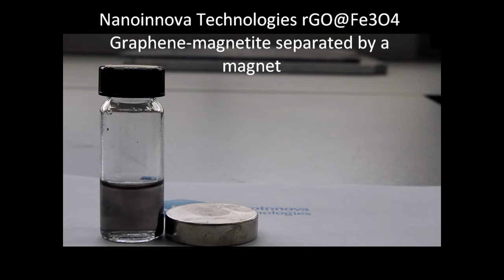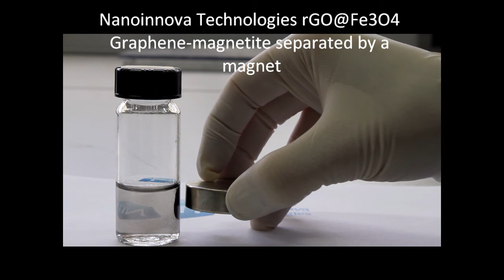GRAPHENE MAGNETITE nano Fe3O4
Graphene nano magnetite rGO@Fe3O4 allows the solid separation with a magnet.